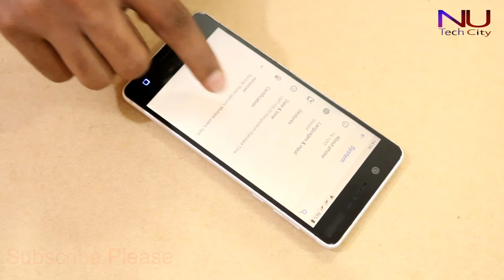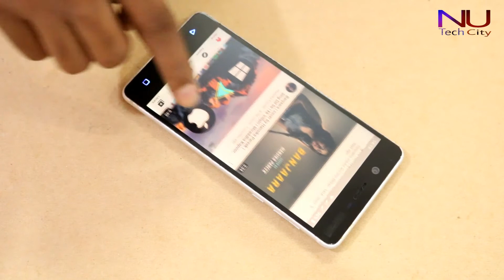Nokia 5 LCD & Touch Screen Replacement II NU Tech City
Today i will show you how to Nokia 5 LCD & Touch Screen Replacement.